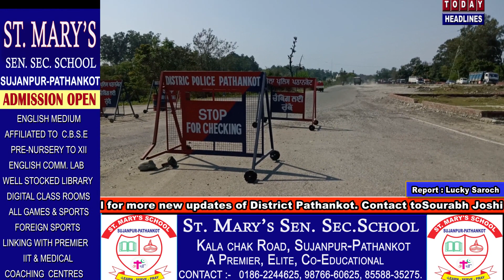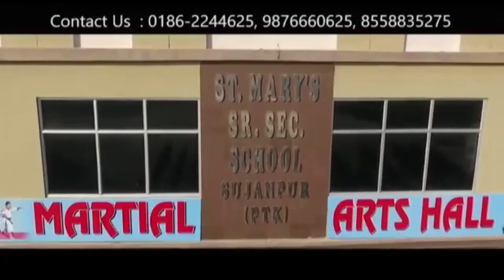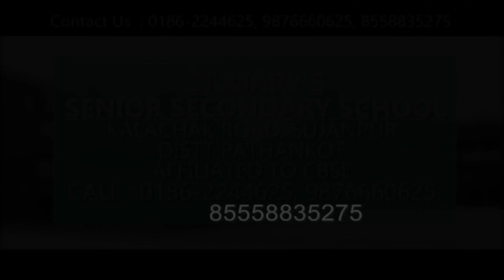जम्मू पठानकोट बस सेवा समेत माता वैष्णो देवी की यात्रा भी बंद